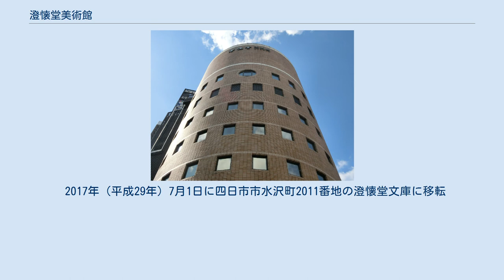澄懐堂美術館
澄懐堂美術館（ちょうかいどうびじゅつかん）は、三重県四日市市にある中国書画専門の美術館。
 日本の政治家で実業家であった山本悌二郎が明治から昭和まで蒐集した中国宋・元・明・清時代の書画を中心に展示・保存する美術館である。
 これら悌二郎のコレクションは、側近で実業家であった猪熊信行が引き継ぎ、第二次世界大戦の東京大空襲の際に猪熊の実家があった三重県四日市市に移された。
その後1963年（昭和38年）に澄懐堂文庫が建設され、1986年（昭和61年）には財団法人澄懐堂を設立、猪熊が初代理事長についた。
そして、このコレクションを一般に公開し後世に伝承するため、1994年（平成6年）4月3日に当館を開館した。
 館内には、中国の書画のほか日本の儒者の遺墨や坂東貫山旧蔵の古硯などを収蔵しており、春季と秋季に特別展を開催している。
 なお、澄懐堂とは六朝の山水画家宗炳の「あぁ、老いと病俱に至る。名山恐らく遍くは遊び難し、唯だまさに懐（おもい）を澄ませて道を観て、臥してもってこれに遊ぶべし。」という言葉に由来し、悌二郎がこれを堂号としたものである。
 2017年（平成29年）7月1日に四日市市水沢町2011番地の澄懐堂文庫に移転